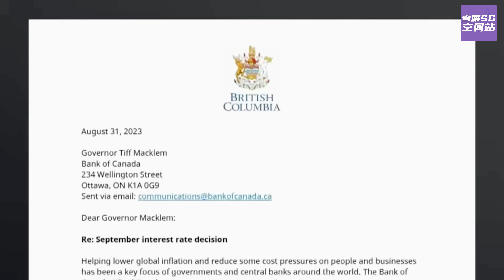安大略省省长道格·福特呼吁加拿大央行停止加息【SG新闻空间站】202309005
每周二至周六
每天10：00不见不散~~

安大略省省长道格·福特呼吁加拿大央行停止加息

微信：snowgoose001
抖音：Vancouver888， Vancouver666
地址：Unit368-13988 Cambie Road Richmond BC V6V 2K4

更多精彩:

百余加拿大国税局员工因冒领疫情救助津贴被辞退/加拿大第二季度经济萎缩【SG新闻空间站】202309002

BC省家长面临新学年返校费用增加/安大略省发生罕见事故五百万只蜜蜂逃离【SG新闻空间站】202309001

大温哥华地区汽油价格飙升/加拿大汽车工人投票罢工【SG新闻空间站】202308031

加拿大政府正在考虑为总理建造新的官邸/中国不再要求入境旅客提供新冠病毒 【SG新闻空间站】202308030

安大略省增拨1.6亿加元推动技能培训/国际学生不断增加引发焦虑【SG新闻空间站】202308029

BC公交线上支付试运行/特鲁多与波利夫雷住房危机下的领导方式【SG新闻空间站】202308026

福岛核废水排放计划引发国际关注/世锦赛选手Camryn Rogers获20年加拿大首金【SG新闻空间站】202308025

渥太华市议会否决废除空置单位税提案/特鲁多结束内阁撤退回应党内不满【SG新闻空间站】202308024

渥太华考虑限制国际学生以缓解住房压力/加拿大寻求司法复审应对美国软木材关税决定【SG新闻空间站】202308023

新一波新冠疫情来临加国疫苗升级/BC烟雾蔓延有助于对抗野火【SG新闻空间站】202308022

加拿大预计糖尿病药 Ozempic 短缺/BC FERRIE渡轮维修停航【SG新闻空间站】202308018

多伦多提议征收市政销售税以应对经济困难/中国游客减少卑诗省旅游业恐陷困境【SG新闻空间站】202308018

加拿大房市回暖上月创新高/加拿大税务局前员工涉欺诈2万元福利金 【SG新闻空间站】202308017

BC省遭遇破纪录高温/加拿大通胀率继续上涨央行观望加息【SG新闻空间站】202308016

加拿大租房市场严峻/加拿大每周四天工作制试运行良好【SG新闻空间站】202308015

加航航班延误增加机票价格飞速上涨/加拿大总理特鲁多表示住房不是首要责任引发争议【SG新闻空间站】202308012

中7000万彩票逾期一年未领作废/加拿大留学语言考试改革 雅思新增4个考试【SG新闻空间站】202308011

外籍工人试点项目解决雇主劳动力短缺问题/国际学生在加拿大学费持续上涨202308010

加拿大660万未修理被召回汽车成安全隐患/惠斯勒野火扩散引发紧急疏散【SG新闻空间站】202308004

新移民部长宣布技工移民快速通道/蓝色超级满月加拿大将迎两次壮观天文奇观【SG新闻空间站】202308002

Port Moody市全面禁止万圣节烟火销售与使用/新暂定协议达成BC省港口纠纷取得突破【SG新闻空间站】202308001

加拿大新住房部长表示移民可帮助解决住房问题/加拿大发布高温预警【SG新闻空间站】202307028

BC省拨款千万支持中小企业/特鲁多内阁改组为未来大选造势【SG新闻空间站】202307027

加拿大多地野火肆虐/加拿大住房机构员工千万奖金引争议【SG新闻空间站】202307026

加拿大政府或将进行内阁改组/多伦多财政赤字加拿大政府拒拨款【SG新闻空间站】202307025

安省政府将增加3.3亿拨款用于改善少儿医疗/高温警报本周末BC内陆热浪来袭【SG新闻空间站】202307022

素里警局因发布安珀警报收到大量投诉/专家呼吁延长CEBA截止日期帮助弱势企业【SG新闻空间站】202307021

BC省码头工人恢复罢工工会否决初步协议/BC省命令素里市回归皇家骑警以避免警务危机【SG新闻空间站】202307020

BC家庭福利增加25.8万家庭获益/加拿大通胀放缓食品价格居高不下【SG新闻空间站】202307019

BC政府投入百万加元支持医疗警务/因机械故障BC Ferries将取消多时段航班【SG新闻空间站】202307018

BC港口罢工今日结束/加拿大将向更多居民发放碳定价退款【SG新闻空间站】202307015

加拿大房租均价再创新高/加拿大召回六种网红能量饮料【SG新闻空间站】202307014

多伦多新市长邹至蕙致力解决住房紧缺/央行再加息二十二年来最高【SG新闻空间站】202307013

加拿大上半年失业率持续上升/加拿大放宽中国香港移民标准无需学历证明【SG新闻空间站】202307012

由于山火激增卑诗省宣布全面禁止篝火/男子试图抢劫美甲沙龙遭到无视【SG新闻空间站】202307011

警察在新西敏市追捕在逃小熊/太阳风暴可能在今晚引发温哥华北极光【SG新闻空间站】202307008

温哥华工人罢工集会，雇主寻求仲裁/联邦政府宣布一次性食品补助付款【SG新闻空间站】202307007

加拿大央行预测7月加息/加拿大农业委员会建议取消“最佳食用”标签【SG新闻空间站】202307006

7月6日将在加拿大阿尔伯塔省卡尔加里举行牛仔节/7月1日艾伯塔省中部受龙卷风袭击【SG新闻空间站】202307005

TransLink车票价将上涨2.3%/多伦多皮尔逊机场发布6项改进措施【SG新闻空间站】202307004

安省宣布明年租金涨幅将上限为2.5%/温哥华机场设置新线仪表板工具【SG新闻空间站】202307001

BC省网上预约药剂师服务今起启动/加拿大首列氢能源火车即将运营【SG新闻空间站】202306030

IRCC向医护人员发出2000份EE邀请/BC省将为弱势群体提供8千台免费空调【SG新闻空间站】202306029

安省获47万元拨款增加临终关怀服务/温哥华批准华埠奇化街开发项目【SG新闻空间站】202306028

Netflix宣布取消加拿大市场月费无广告计划/BC省学校将用全新评分系统【SG新闻空间站】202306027

加拿大移民部积压82万份申请/温哥华列治文将兴建全新护理设施【SG新闻空间站】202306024

泰坦尼克探险潜水器氧气已耗尽/特鲁多就全国原住民日发表声明【SG新闻空间站】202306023

加拿大皇家空军直升机坠毁/罗伯茨角敦促白宫提供政策豁免聘雇加拿大人【SG新闻空间站】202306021

联邦政府与原住民就土地年金达成和解/维多利亚诊所将能提供癌症筛查【SG新闻空间站】

联邦政府将加强低碳金属生态体系/加拿大将停止在亚洲基础设施投资银行所有业务【SG新闻空间站】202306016

移民部宣布持假入学通知书可以留在加拿大/加拿大Bell公司大裁员【SG新闻空间站】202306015